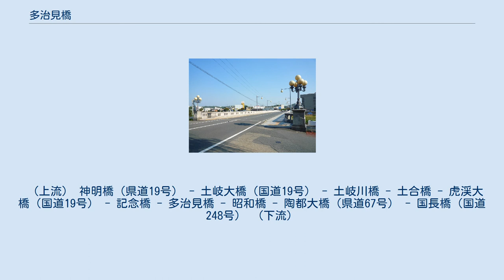多治見橋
左岸下流より撮影 多治見橋（たじみばし）は、岐阜県多治見市の土岐川に架かる岐阜県道15号名古屋多治見線、岐阜県道421号武並土岐多治見線の橋。
 右岸より撮影 下街道のルートであり、明治の初めまでは冬季は土橋、夏季は渡し舟であった。
明治13年の明治天皇行幸に際し、官費により初めての板橋が架橋されるが翌年洪水により流出してしまう。
資金を集め通行料で返済することとし、明治15年に再建されるが1か月で再度流出してしまう。
この様な経緯からしばらく再建されることなく過ぎたが、明治19年、西浦円治が私財を投じ再建する。
その後幾度かの補修が行われたものの流出することなく利用されていたが、傷みが激しくなったことから県費により架け替えられる。
そして昭和12年、コンクリート製の現多治見橋が完成する。
国道19号、国道248号のルートとなり、自動車交通において重要な役割を果たし、その後国道19号、248号のバイパス完成により県道名古屋多治見線、武並土岐多治見線の橋となる。
平成に入り、欄干や街灯の修景工事が行われた。
 御幸町には、明治天皇行幸の際に行在所となった西浦円治の邸宅跡があり、西浦庭園として公開されている。
 （上流） 神明橋（県道19号） - 土岐大橋（国道19号） - 土岐川橋 - 土合橋 - 虎渓大橋（国道19号） - 記念橋 - 多治見橋 - 昭和橋 - 陶都大橋（県道67号） - 国長橋（国道248号） （下流）